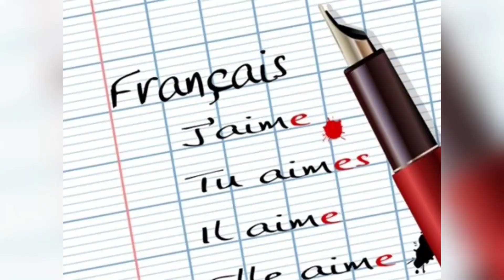Réviser, apprendre et améliorer votre français avec Aya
Bonjour !
C'est Aya, je vous invite à découvrir ma chaîne qui vous aidera énormément à réviser, apprendre et améliorer votre français.